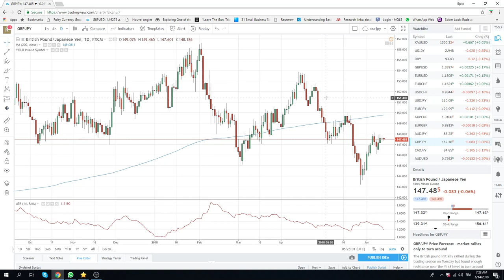14Jun18 Europe Opening Call - PrivateerFX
Sellers of Stocks, SPX, NDX.  Our Set-Ups in video

USDJPY we short & adding to it

GBPUSD doji close, bullish bar, looking to get long

EURUSD trade after ECB

Web: PrivateerFX.com

THIS WAS
14Jun18 Europe Opening Call - PrivateerFX